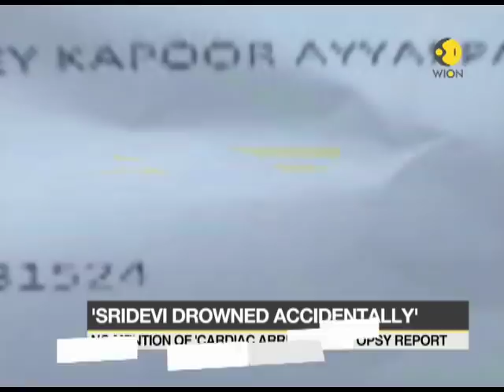Sridevi's body still in the mortuary in Dubai; clearance letter awaited from Dubai prosecution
This is a segment of WION which brings to you latest updates. Sridevi's body still in the mortuary in Dubai, clearance letter awaited from Dubai prosecution. Watch this video for more information.